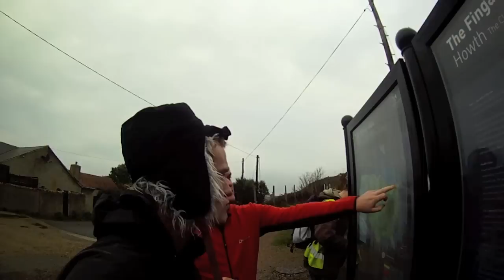CLIFF DIVING IRELAND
Crazy Cliff Diving in Ireland Woooooow.
Used the GoPro HD. GO PRO We arrived at Balscadden Carpark in Howth, Dublin, Ireland, just before 1pm and awaited Amrita Pai from India and Bethany Behrens from Colorado. Both students in U.C.D., who had agreed to join us for the first GLOWPUNK event. The objective of the events is show people what can be done on their doorstep. Our goal today was some seriously fun cliff jumping.A wonderful sport that involves no investment only a sense of adventure and some courage.  The water was a cool 11.5 celcius and 53 farenheit, not freezing but uncomfortable enough to get the adrenaline flowing and shake off the cobwebs of last nights session

We had 3 camera men. Derry 'O Sullivan, Daniel Dalton and Myself. Danny was rocking a new 60D that he recently won for a clever little video he made for a competition. here is the

The only man doing fancy dives this day was Alex Cronin, my brother, who has recently won gold in the Masters High Diving Competitions of Ireland, so any black dot that is  upside down in mid air in these photos is my brother Alex... fair play to the big man.

We had been there about an hour when 2 locals rocked up and showed us some other jumping options. We had seen these jumping spots but weren't sure if they were do-able. They led by example and became our local guides, showing us what could be done, and pushed it to the limits. One fella called matthew was of course without wetsuit and set the bar pretty high for manlyness. Before living in Mexico I would have always jumped without a wetsuit for that extra kick but only being three days in Ireland I was still feeling the cold. Finally I manned up and shed the wetsuit and braved the final jump in the suit God gave me.

Life is short glow and live. You can check out the video of this adventure on my youtube channel "glowpunk" and many other videos it will be up within a week of this post, so just swing by from time to time

"Cliff Jumping" jumping "glow punk" "irish accent" Ireland Jumps "cold water" "surfing in ireland" "howth head" "balscadden" glowpunk "dublin accent" "crazy irish guy" "things to do in ireland" "how to cliff dive" cliff diving" "jump off cliff" "irish coastline" "howth head dublin" "big jump"